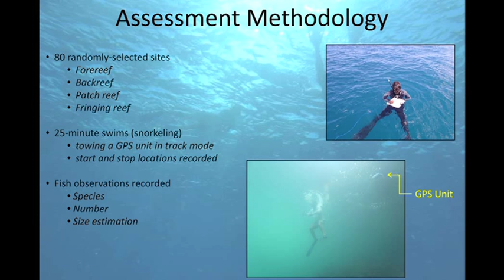Saving the giant bumphead parrotfish of Palau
This video shows how the fish is caught in a tussle between local tradition, restaurants and scuba-diving tourists.